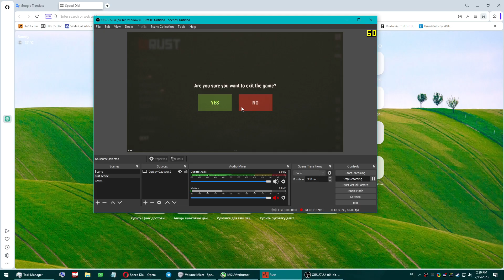Most bugged game in the universe (boat purchase bug in 2023)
Launching this game just once every few months, just to remind myself why i'm not playing it.

P.S. FOUR sparks of eoka, is a cherry on top of this cake of crap. I did'nt care if i'd kill him and get the boat, i just wanted buy my damn sub, that's all.